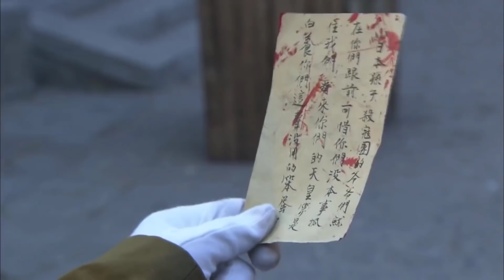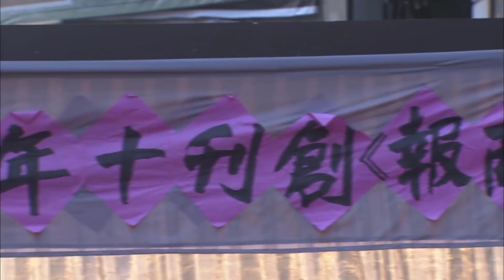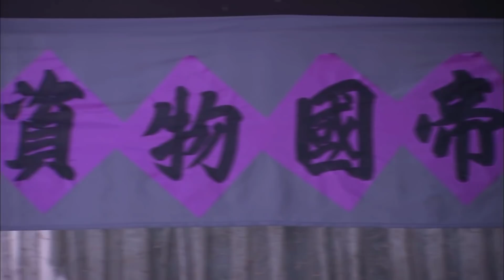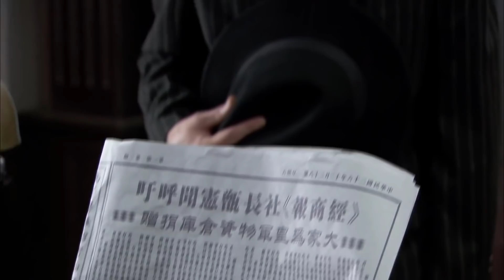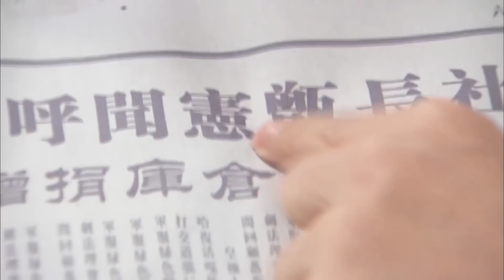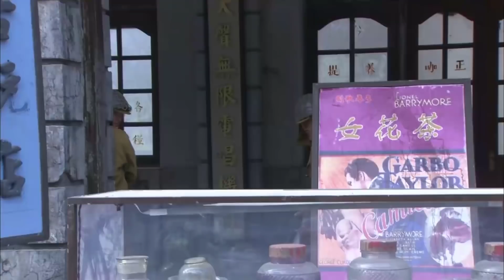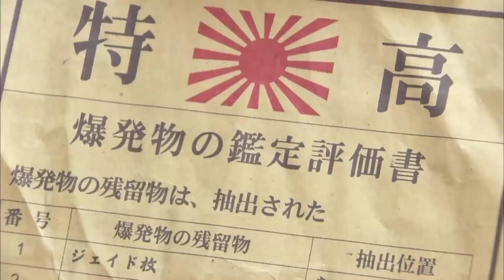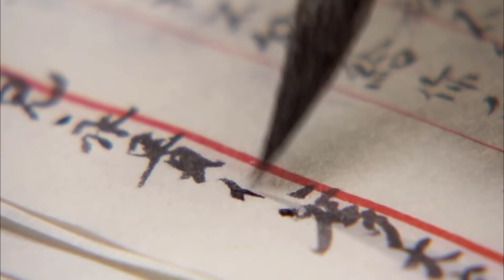[Thuyết Minh] Siêu Phẩm Hành Động Kháng Nhật Cực Đỉnh 2021 | SÁT KHẤU QUYẾT - Tập 28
✤ Đạo diễn: Bạch Đào
✤ Diễn viên: Trương Nhất Sơn, Chiến Thanh Nhất, Lưu Uy
✤ SÁT KHẤU QUYẾT kể về tháng 7/1937 xảy ra biến cố cầu Lư Câu, chiến tranh Trung Nhật nổ ra toàn diện. Thành viên ngầm đảng cộng sản Triệu Tịnh nhận nhiệm vụ lúc nguy cấp, mai phục ở Thiên Tân, bề ngoài là phóng viên Vãn Báo, ở nơi nguy hiểm nhất tiến hành cuộc đấu tranh kháng Nhật gian khổ. Tướng Nhật Okamoto tại Thiên Tân tiên hành cuộc đấu tranh với lực lượng kháng Nhật, đặc biệt là truy sát tàn nhẫn đối với thanh niên yêu nước. Triệu Tịnh cùng các thành viên đảng cộng sản ra sức bảo vệ các thanh niên yêu nước, hết lần này tới lần khác giúp bọn họ thoát hiểm. Lục Tử Tranh, Ngải Tiểu Mạn, Lý Khê Nhiễm đều là những thanh niên yêu nước nhiệt huyết, người nhà đều bị giặc Nhật giết hại. Bọn họ dưới sự dẫn dắt của Triệu Tịnh gia nhập vào đảng cộng sản, rời khỏi Thiên Tân lên tiền tuyến kháng chiến, từng bước trưởng thành từ những thanh niên bình thường lột xác thành những người làm cách mạng chân chính.